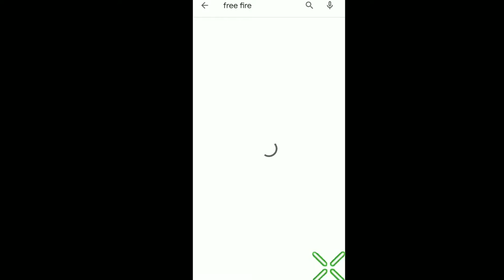When pubg player play free fire||Doro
This video is hardest . Intense . Difficult match of free fire 🔥🔥

Ok this video is clickbait 😑😑😑

This video is only for entertainment (maybe)

This video is exe video from a montage video

Edited from = rangat rangoli ki rangin duniya app

Tum ko laga 👆👆👆

do you want some fun like family friendly roasting 🔥🔥or do you want (maza)of your life 😼😼

here is my discourd server 🎮🎮(bhut sannata hai join krlo😗😁😗😁👻😗😁👻)

                   7discord⬇️⬇️⬇️server

music creadit

song

Otto Croy

Artist

Odjbox

Album

Otto Croy EP

AWAL Digital Limited (Kobalt) (on behalf of Paper Moon Recordings); ASCAP, Rumblefish (Publishing), LatinAutor, Wixen Music Publishing, Inc., LatinAutor - PeerMusic, BMI - Broadcast Music Inc., and 20 music rights societies

thanks guy for all your support and love

           keep loving and supportive

rasodemaikontha -- idk